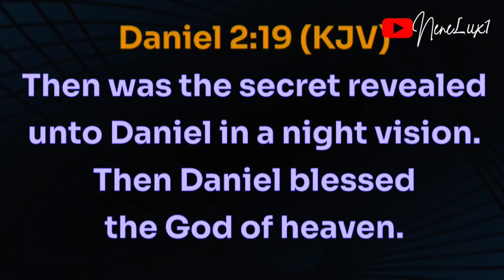🕊️The Secret of Life